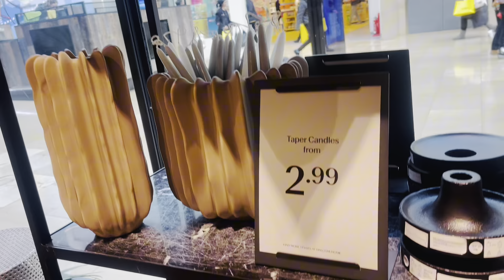H&M home vase and cushions spring collection. (PART 1)19 April 2024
A very wide collection at H and M home store, in this video we share the spring collections with cushions, vase and a lot more accessories, to decorate your homes.